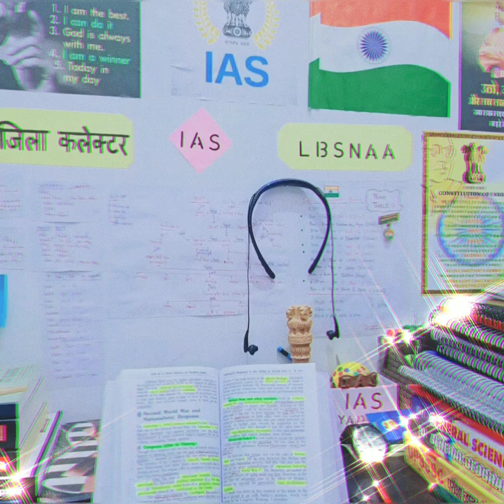UPSC motivation | dream LBSNAA | study motivation | Lk Aspirant